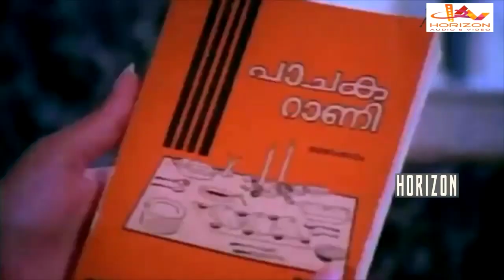എവിടെ നിന്റെ ബെഡ് റൂം | Madhavi | Mammootty | Mohanlal | Sathyakala | Changatham Movie Scene